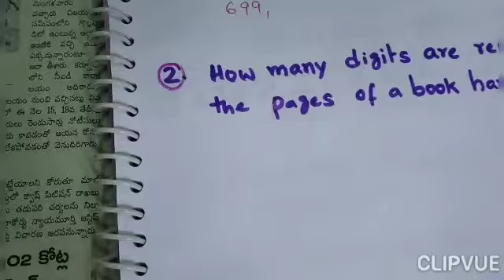SUBJECT CHALLENGES Maths 1 Answers